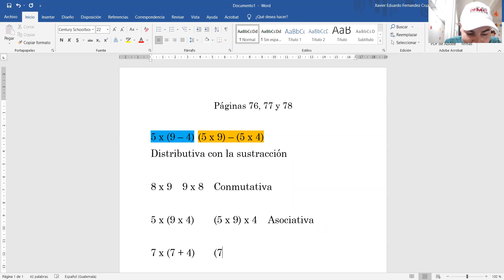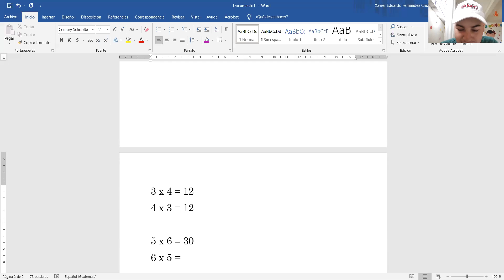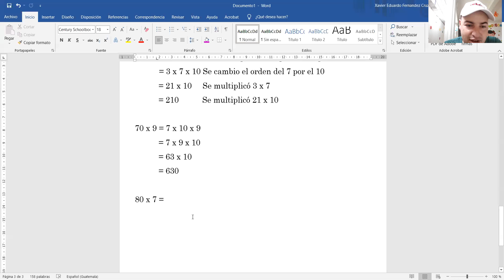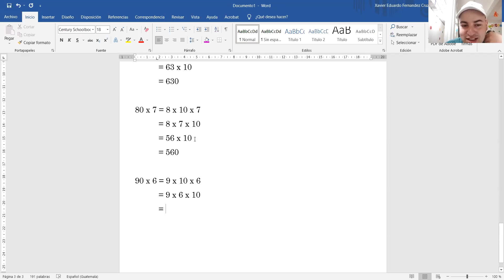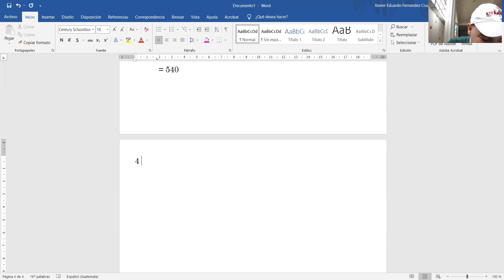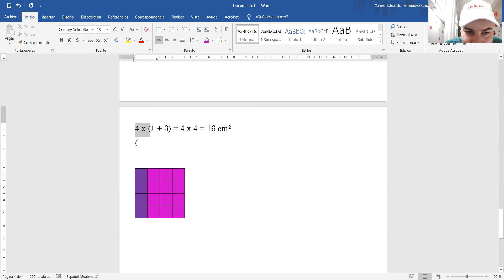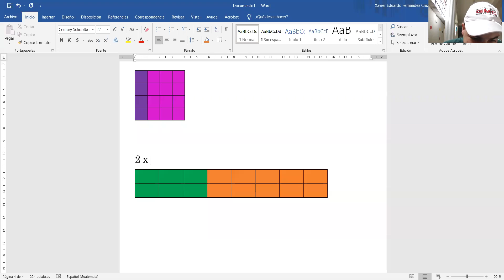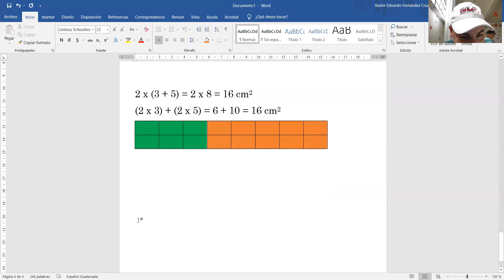Ejercicios página 76 y 77 4to